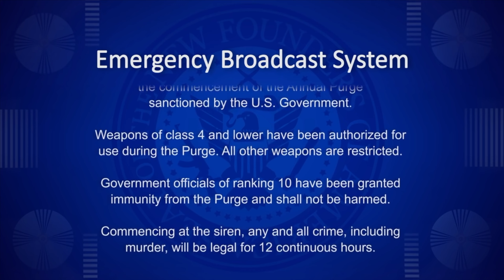2Lit CR3W - In Mode (Halloween Purge Edition) Dir. By DTB Ralph | Shot With Sony 6400 4K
This video is about Event Project 4K